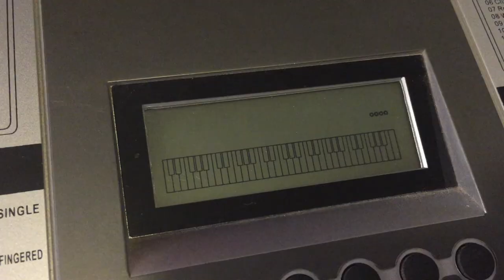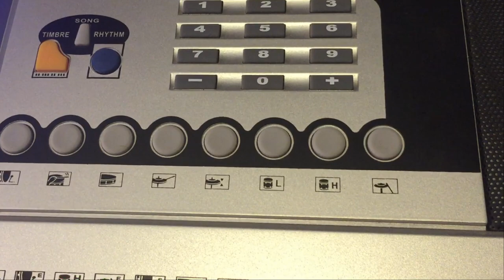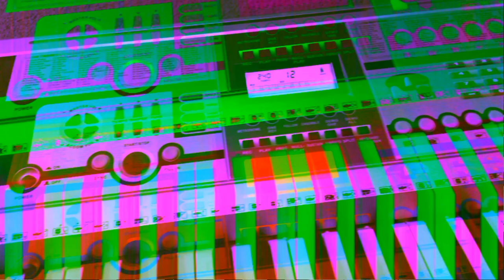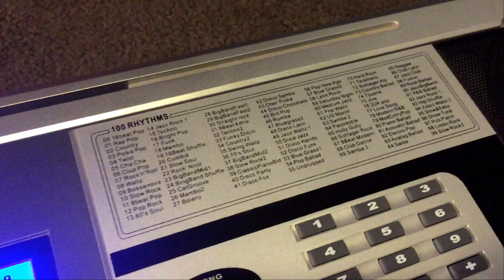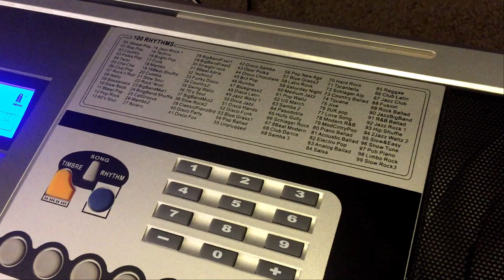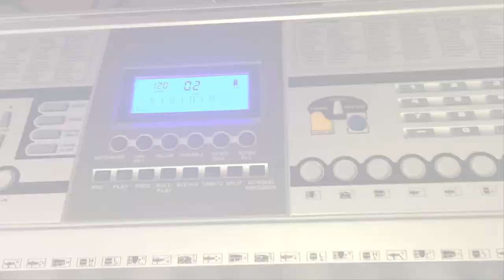Mystery keyboard with no name has some scary surprises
I mocked this mysterious unbranded keyboard during the review, but listening over it again I can see that there is actually a personality there, and some quite interesting sounds ...but it's essentially garbage :)